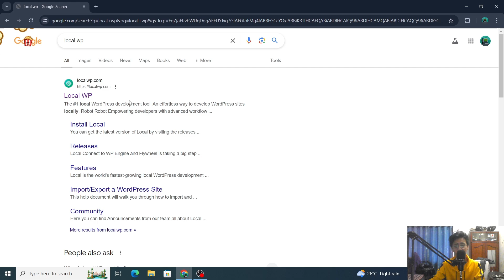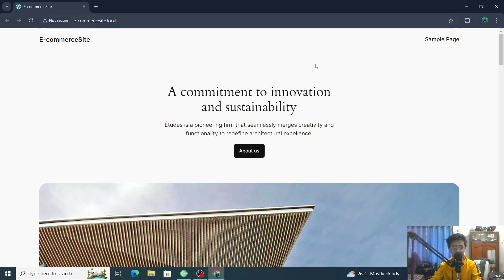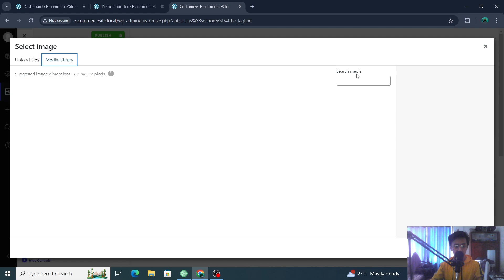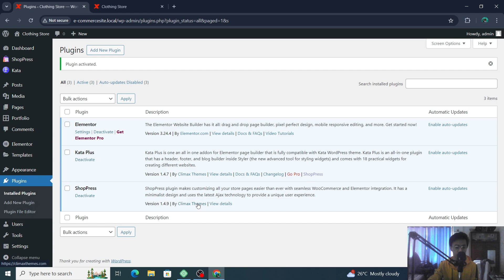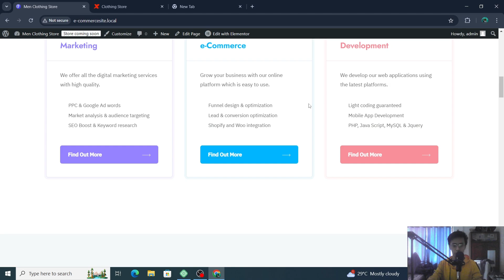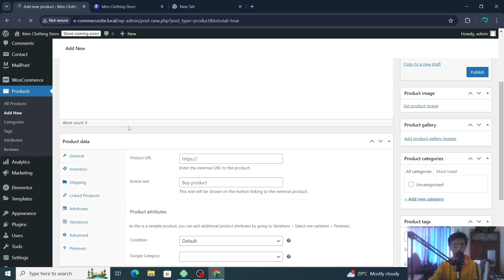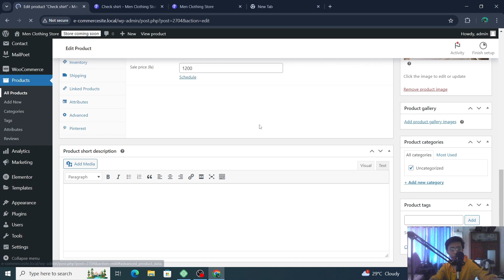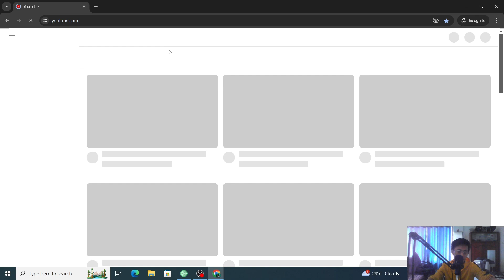2024 | Your Dream Clothing Store on Local WordPress – Full Setup Guide!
Here is the local wp link incase if you want to download
Hey, guys watch my video and learn programming languages like Python, HTML, CSS JS React, etc.